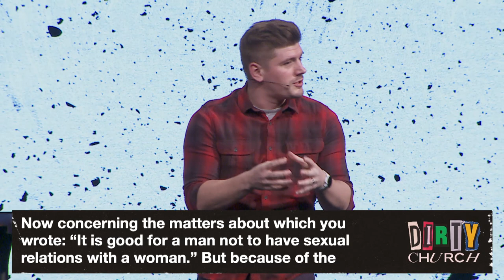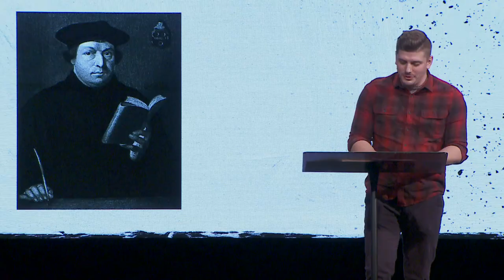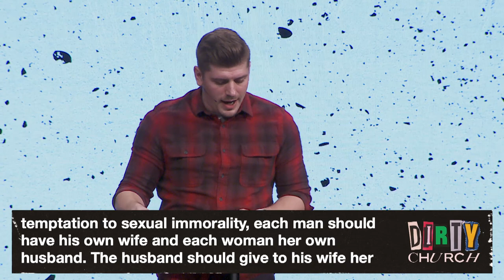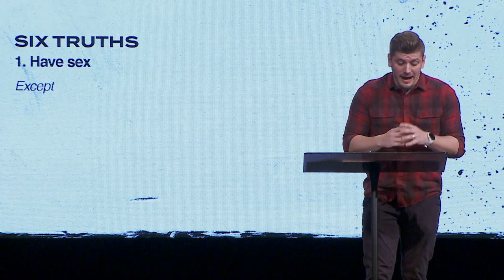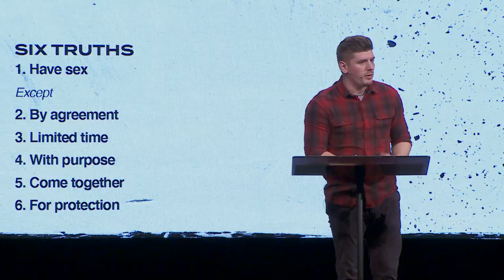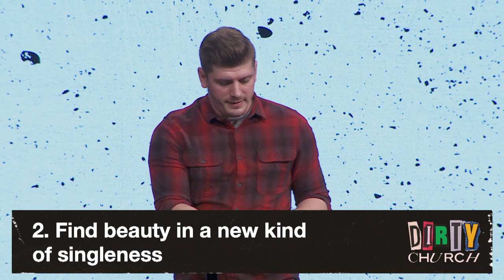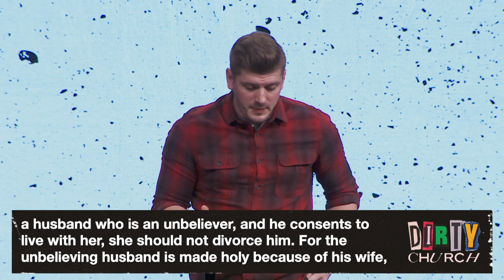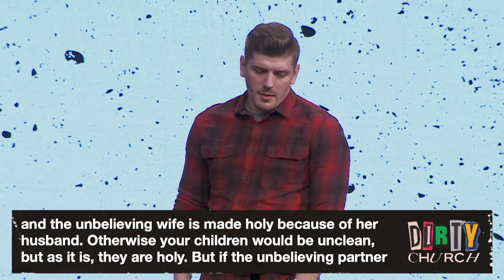Finding the Beauty in Marriage and Singleness | Pastor Tommy Creutz, March 26–27, 2022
Singleness is a joy and a gift to secure our devotion to God and glorify Him. Marriage is seeking, emotional, physical, and spiritual oneness with someone, and is also a season for glorifying God. Step into 1 Corinthians 17:1-16 as we explore the beauty of both singleness and marriage.

We welcome you to join us for our weekend services at one of our six campuses.

Service Times and Locations
Saturday service
5:00 PM | Rolling Meadows
Sunday Services Starting April 3
9:00 AM | Crystal Lake and Aurora
10:00 AM | Rolling Meadows, Elgin, Chicago Cathedral, and North Shore
11:00 AM | Crystal Lake and Aurora
Online Service
10:00 AM | Streaming on YouTube and hbconline.org/